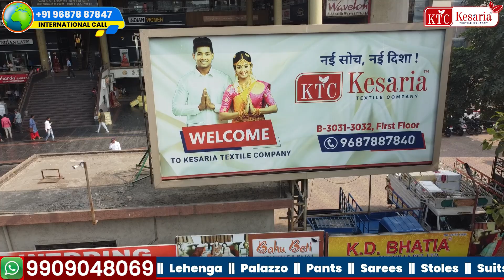બ્લાઉઝની આટલી વેરાયટી તમને બીજે ક્યાંય નહીં મળે | Blouse Manufacturer And Wholesaler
If you're a fashion enthusiast looking to elevate your wardrobe with unique blouse designs, you've come to the right place! In this video, we delve into the fascinating world of blouse fashion and showcase the incredible variety that our blouse manufacturer and wholesaler offers.